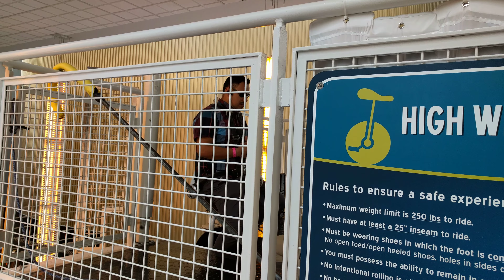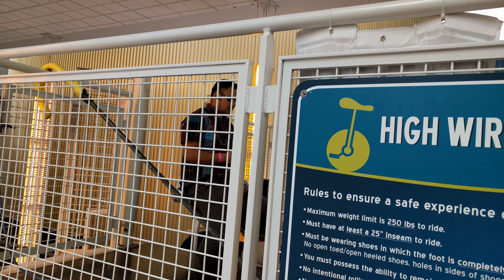00503 COSI Bicycle Tightrope